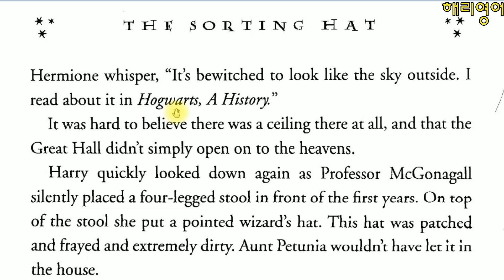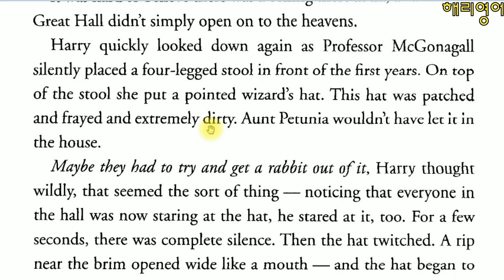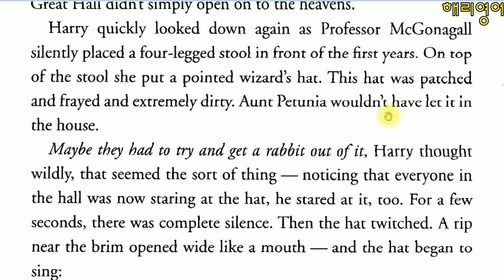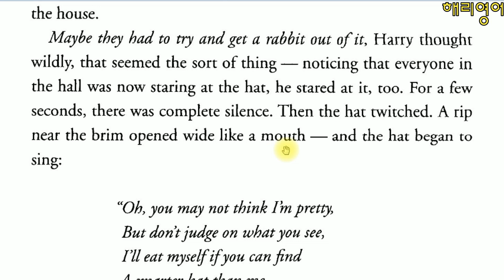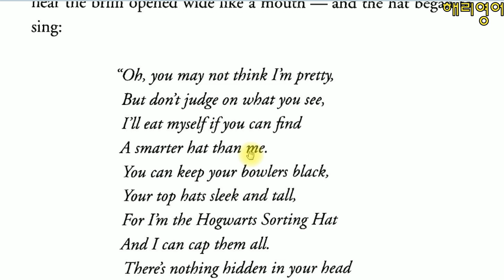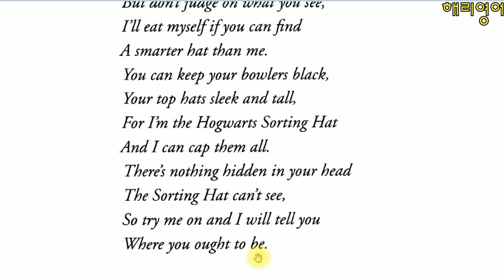우리나라 최초 해리포터 원서읽기 (해리포터와 마법사의 돌 Chapter 7 - page 117)